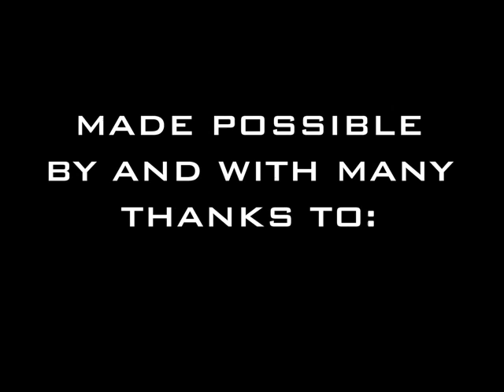The Hammerhead - JAW karts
The Hammerhead Kart by JAW Karts in Association with JAW Motorsport.

It is a one off make of kart which could lead to the revolution of the karting motorsport.

Many thanks to Sponsors Pureablue, DPE and Weston & Court Smash Repairs for the making of the project.

Note: Video footage is that prior to the application of decals.